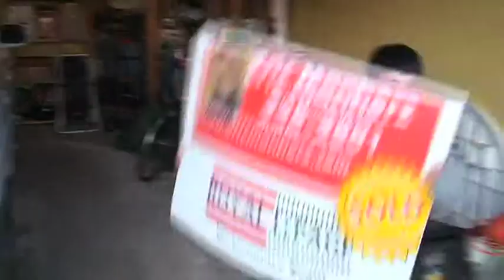Macgyver Intro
A spoof of the Macgyver Intro.